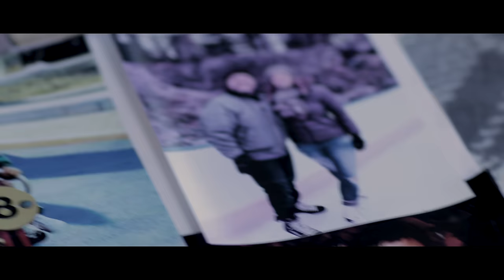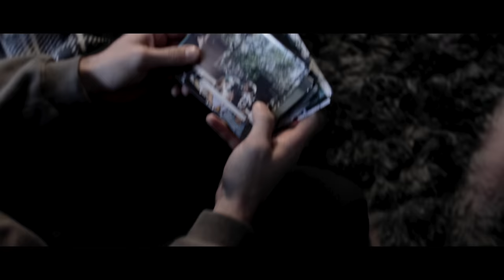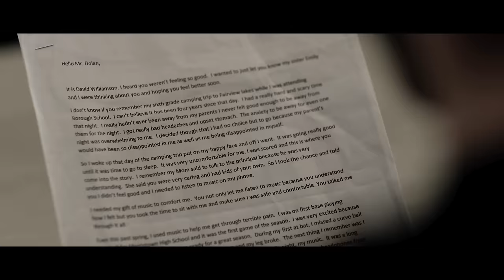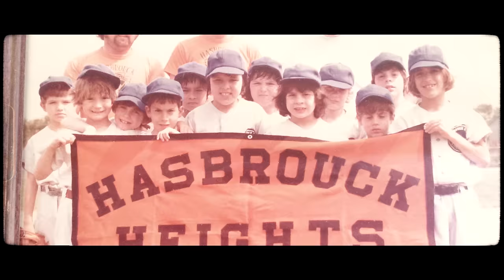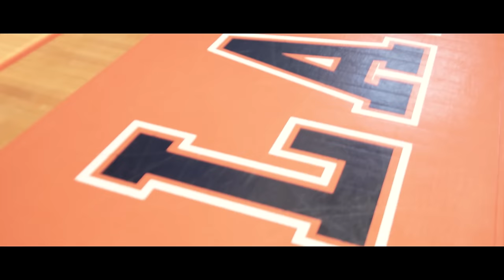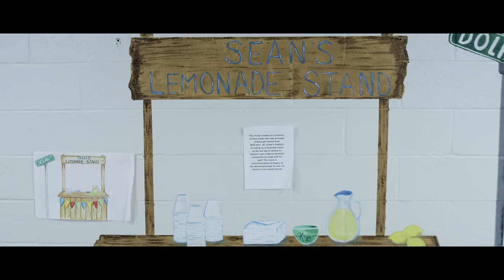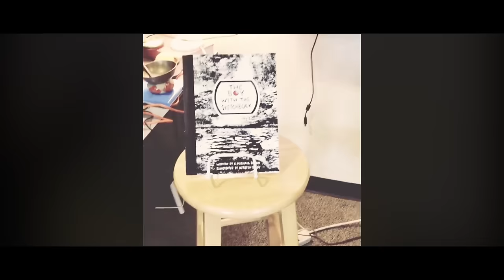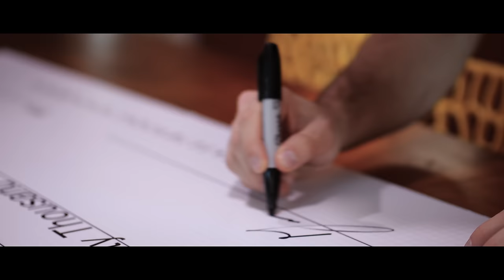Losing a Best Friend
To make your donation to Love From Sean, or click the donate button above. No matter how small, every donation is going to make a difference. Let’s come together and outnumber this terrible disease.

Directing and producing this documentary was very tough for us, but we will be forever grateful for everything we learned during the process of its creation. We believe that our father was very in touch with his soul’s purpose while he was here, which was to help people. Just by watching this documentary, you have done something for us that we are so thankful for. You have allowed our father to continue to give back and make a positive impact as he did when he was here.

A special message to anyone who is going through what we are - you are not alone. We understand how difficult this is. Sending love.

- Ethan and Grayson

When you donate to Love From Sean, you will be helping with these causes:

travel costs and rides to cancer treatment centers for patients

provide therapy for those going through the grieving process after losing someone from cancer

help fund research for new cancer treatments that can prolong lives

the cancer treatment center where our dad received all of his treatments

help fund research to end childhood cancer

THE TEAM:

Written, Produced, & Directed by Ethan and Grayson Dolan

Filmed & Edited by Kyle Houck, and PiersonX

Head Writer - Ryan Abe

Co-Writers - Nick Buongiovanni, and Dylan Conlin

Audio Engineers - Dylan Conlin

Production Assistant - Sterling Gualtieri

Security Coordinator - Eric Pretzel